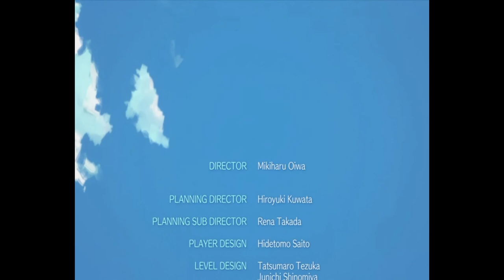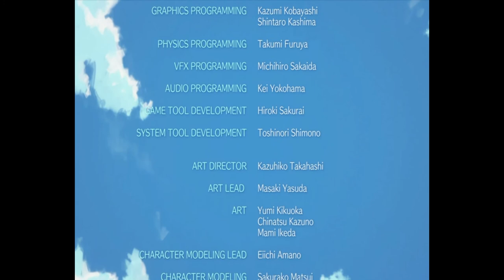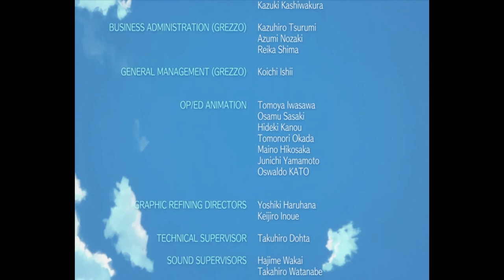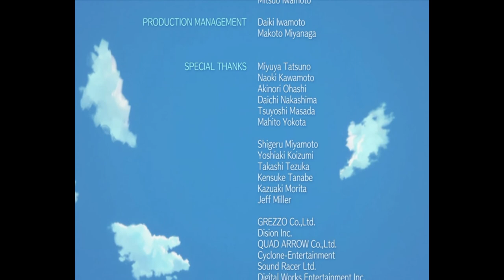ZELDA The Legend of Zelda : Link's Awakening Boss final Dernier Donjon Roc de la Tortue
Bonjour à tous chose promise chose due voici la fin du jeu Link's Awakening.
Ce remake parfait du jeu game boy de 1993  a été une bonne découverte pour nous.
Il s'agit pour nous de l'un des meilleurs jeu Zelda avec Zelda Breath Of The Wild
Bon visionnage et bienvenue au Roc de la Tortue

A bientôt